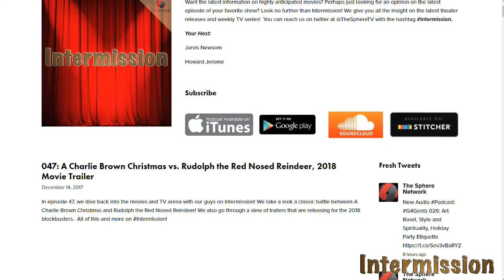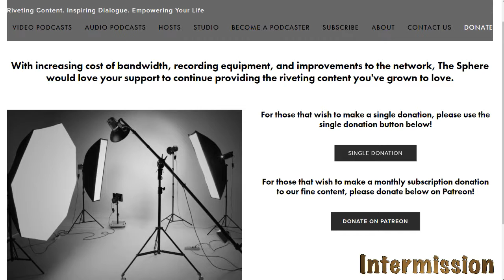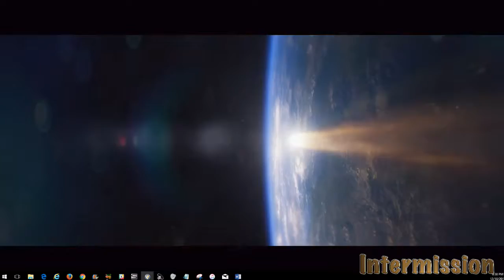Intermission 048: Adult Christmas Movies, Disney Buys Fox, Star Wars Episode VIII: The Last Jedi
In episode 48, we slide into the Christmas holidays with some good picks from our team on Intermission! We discuss the adult holiday movies that we have all grown to love (or hate). We also breakdown the purchase of Fox Century 21 by Disney and what this really means for the Marvel franchise. Plus, we review the long-awaited Star Wars Episode VIII. All of this and more on Intermission!